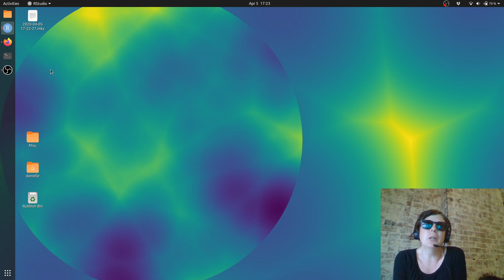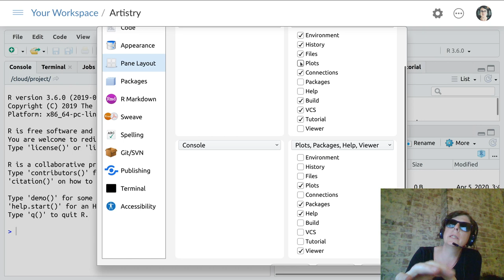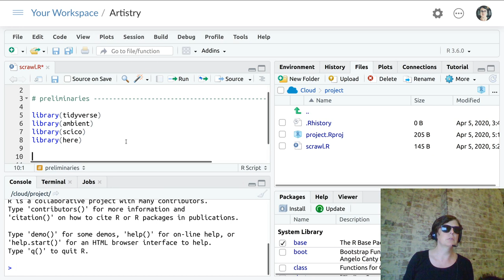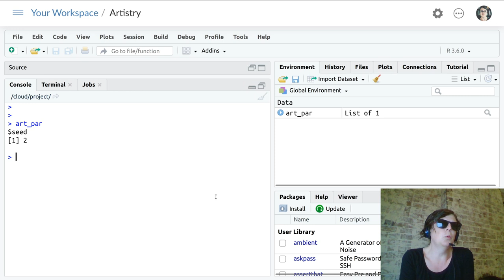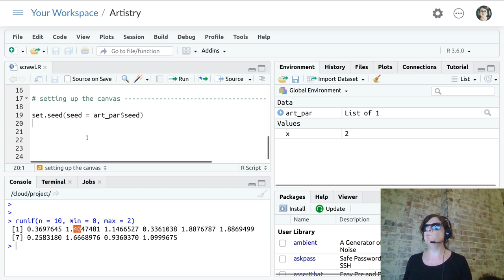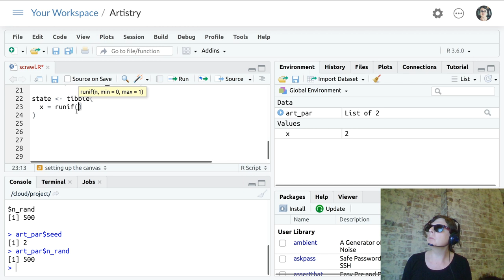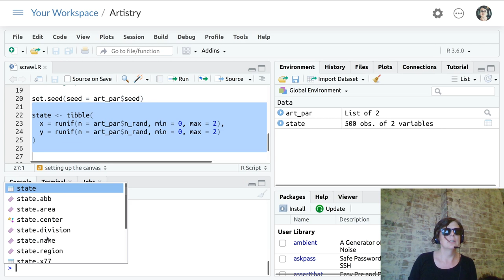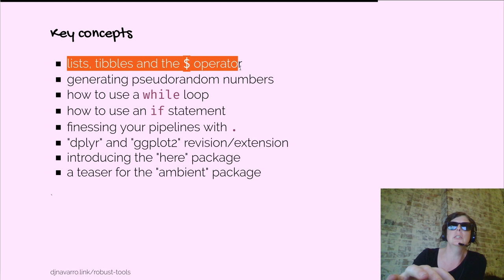aRt programming (part 1)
getting started with our art project. and in the process, creating a new RStudio Cloud project from scratch; sectioning your R script; installing packages; creating lists in R with list(); using $ to extract list elements; random numbers with runif() and setting the seed with set.seed(); creating a tibble with tibble(); and some hints about the connection between lists and tibbles